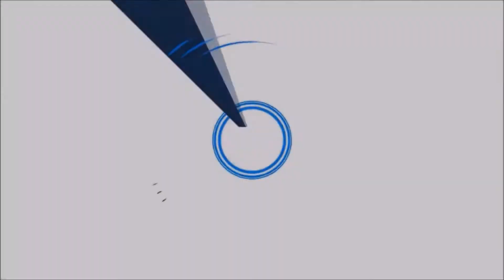BOGMA Video Pro Mega Jey NewYork Legends Disco